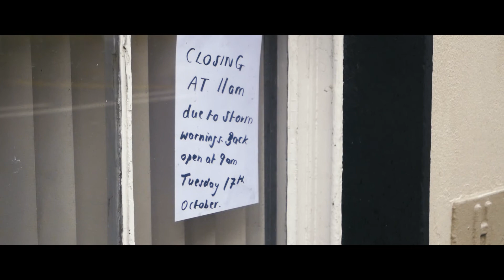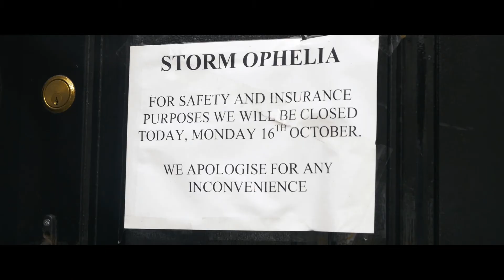Ophelia // SHORT FILM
A video I shot and edited during a storm